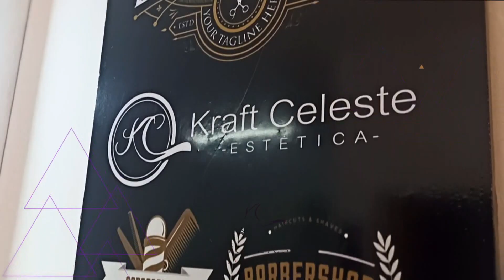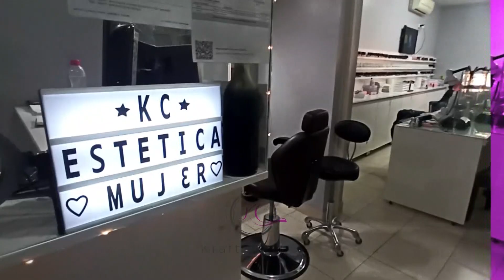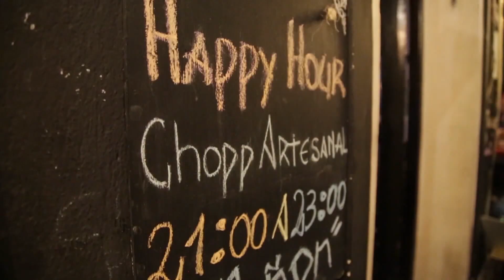MEZCLA DE AMOR (II) / RTV 153 (2/12/2023)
VIRGINIA NOS RECIBE EN SU MARAVILLOSO ESPACIO "MEZCLA DE AMOR", PARA MOSTRARTE Y RECOMENDARTE LAS MEJORES OPCIONES PARA VESTIR LOS HOGARES EN LA FIESTAS, ADEMÁS DE PROPUESTAS DE REGALOS Y SORPRESAS PARA LOS MÁS PEQUEÑOS.